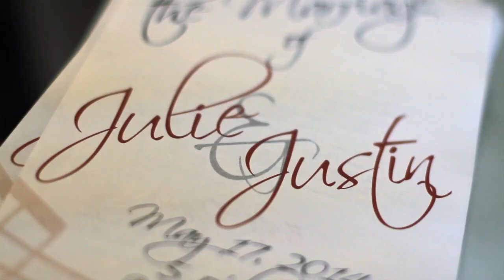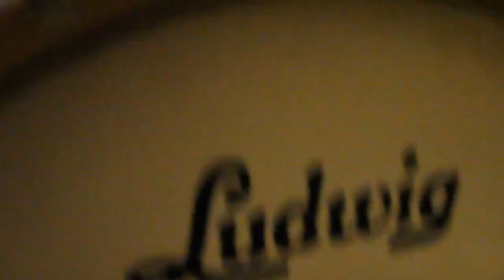Justin and Julie Fisher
Wedding  May 17, 2014